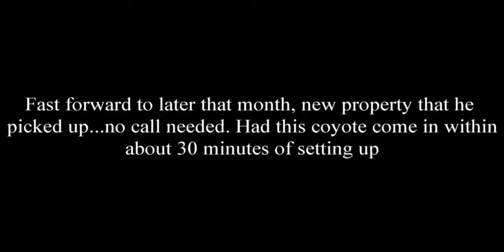Jeremy Kennedy, Some december deer and Coyotes